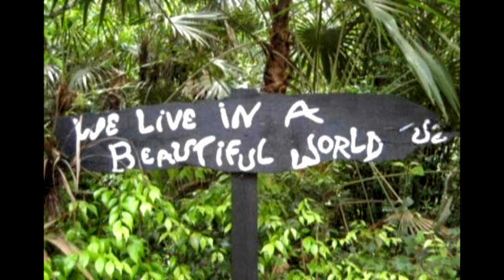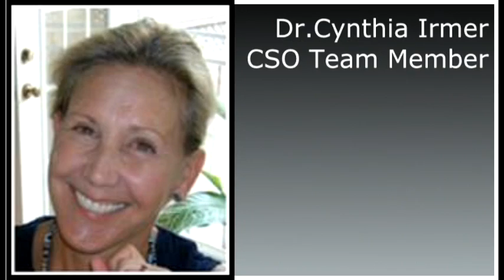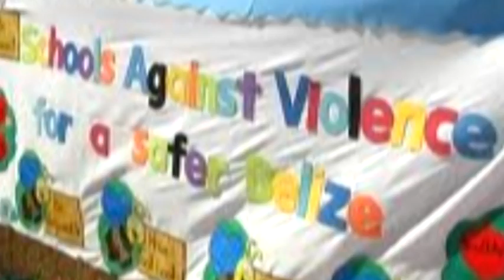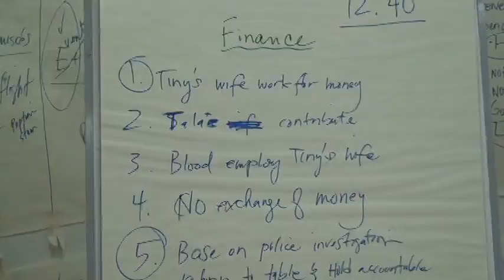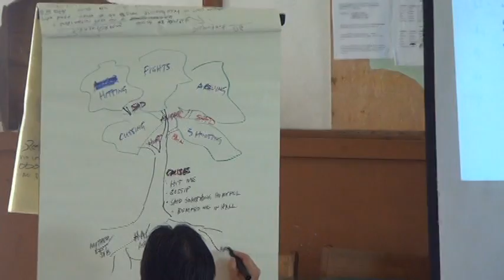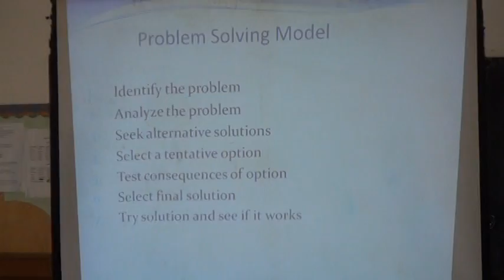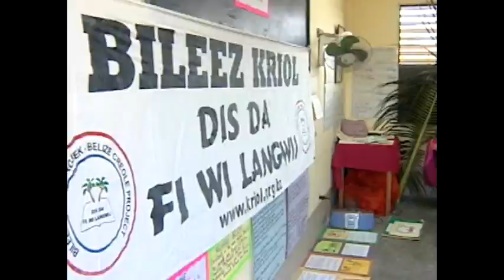CSO dOCUMENTARY fULL